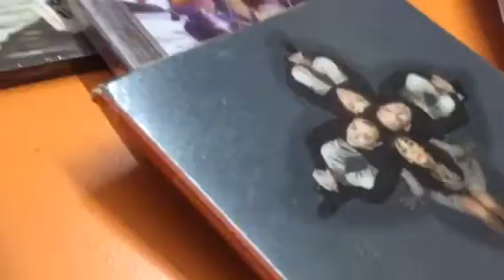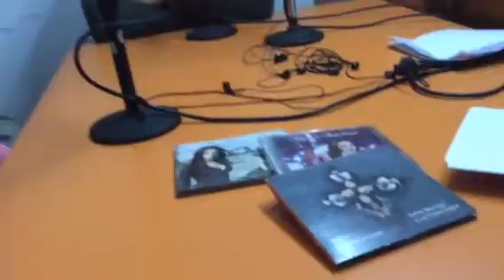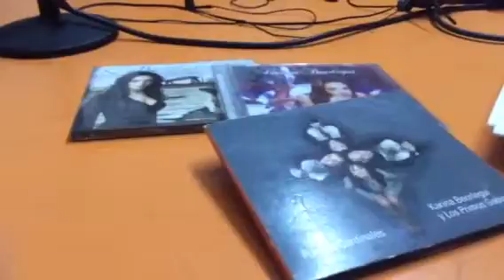Karina Beorlegui estuvo "en tu mezcla milagrosa"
Cantante exquisita de tangos y fados, nos regaló un momento bellísimo.